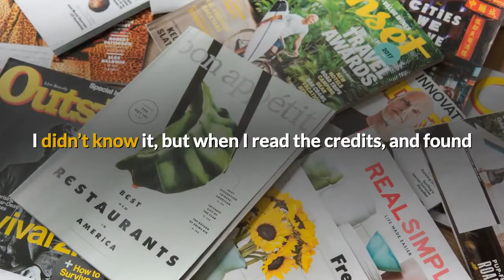ishq tamasha- New twist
Twist in the drama Ishq tamasha